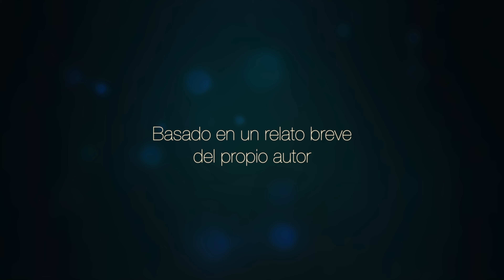TODO MUY ECOLOGICO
Programa de relatos breves del propio autor. José Luis Daza